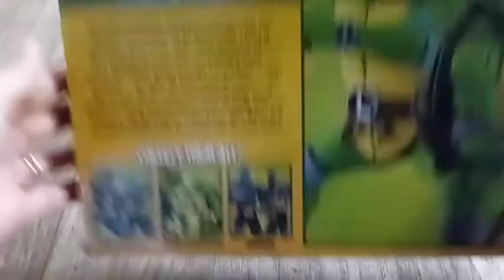Teenage Mutant Ninja Turtles Leonardo & Donatello Action Figures NECA TMNT UNBOXING 2 Figure Set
Teenage Mutant Ninja Turtles Leonardo & Donatello ActionFigures NECA TMNT UNBOXING 2 Figure Set

Dont Forget To Check Out TMNT Playlist for More Awesome Figures